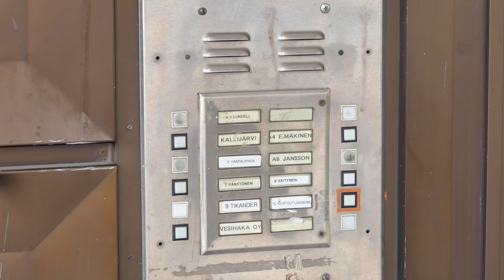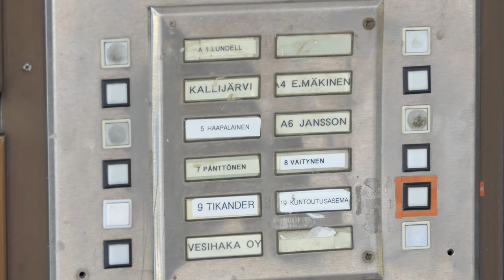Vapaudenkatu & Rautatienkatu, Lahti, FINLAND 2.9.2024 - FREE VIDEO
If you want, you can download the original video file from cloud. The original video file has a little better image quality than this YouTube video since YouTube compresses videos. The link to the cloud file is this:

Then you help me to make more videos for you!

time of the recording: September 2, 2024 - started at 09:26 a.m.
place: Rautatienkatu Vapaudenkatu corner - city of Lahti, Finland
camera: Panasonic FZ2000/2500

Tämä on ilmainen ja tekijänoikeusvapaa video kaikille. Halutessasi voit ladata alkuperäisen videotiedoston pilvestä. Alkuperäisen videotiedoston kuvanlaatu on hieman parempi kuin tämän YouTube-videon, koska YouTube pakkaa videoita. Yllä on linkki pilvitiedostoon. NIIN AUTAT TÄTÄ KANAVAA!